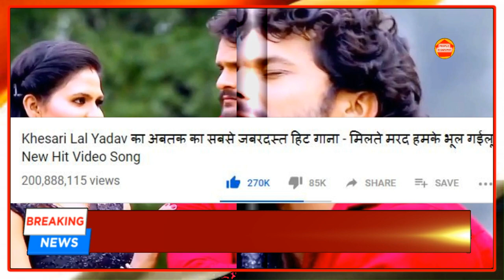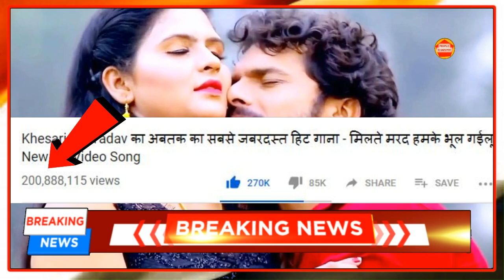Khesari lal के इस गाने को 200 Million लोगो ने देखा। Khesari lal Chandani singh Pb News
Credit And Thanks Khesari lal chandani singh
Khesari lal के इस गाने को 200 Million लोगो ने देखा। Khesari lal Chandani singh Pb News कृपया धयान दे : इस यूट्यूब चैनल का मकसद आपको भोजपुरी फिल्मो की न्यूज़ को पहुंचना है और कुछ नहीं इसके अलावा आपको कोई भी परेशानी है तो हमें इस मेल Id पर मेल करे हम आपका जवाब जल्द ही देंगे

see